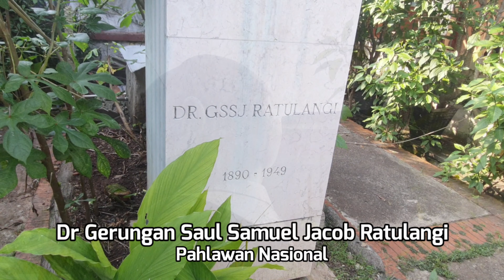Jalan Dr GSSJ Ratulangi. Gondangdia, Menteng, Jakarta.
Jalan Dr GSSJ Ratulangi.
Gondangdia, Menteng, Jakarta.

2021.

Dr Gerungan Saul Samuel Jacob Ratulangi.

Pahlawan Nasional.

Salaam.